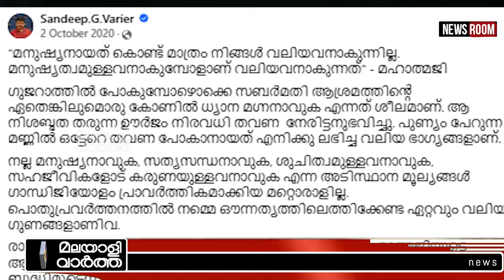"Sandeep varier/ സൈബറിടം നിന്ന് കത്തുന്നു"